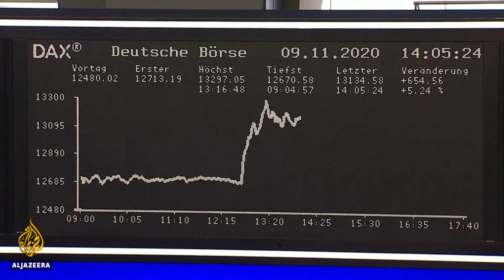COVID-19 vaccine is 90 percent effective: Pfizer and BioNTech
The US drug company Pfizer Inc says its experimental COVID-19 vaccine, developed with German firm BioNTech SE, is more than 90 percent effective in late-stage trials.
The news comes as a major victory in the fight against a pandemic that has killed more than a million people, battered the world’s economy, and upended daily life.
Pfizer and BioNTech SE are the first drugmakers to release successful data from a large-scale clinical trial of a COVID-19 vaccine.
More than a billion doses could be administered next year.
BioNTech SE admitted they are still waiting on more results to further prove its safety.

Al Jazeera’s Charlie Angela reports.